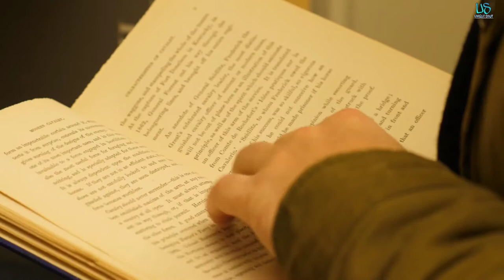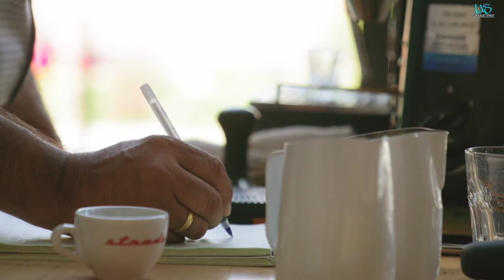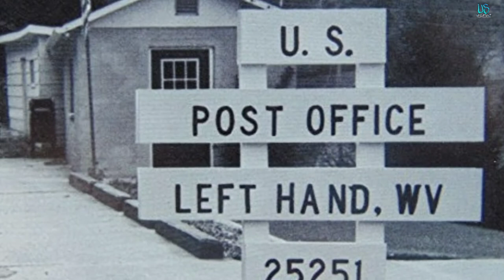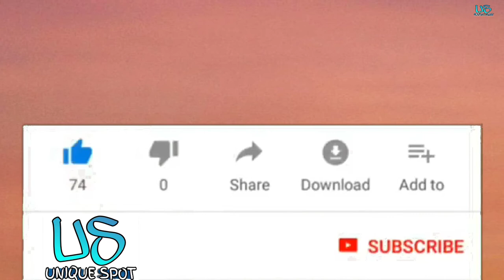Do You Know About Lefties? || Interesting 10 Facts About Left Handed Persons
In human biology, handedness is the better, faster, or more precise performance or individual preference for use of a hand, known as the dominant hand. The incapable, less capable or less preferred hand is called the non-dominant hand. Right-handedness is the most common form, and about 90% of the world's population is right-handed. Handedness is often defined by which hand one writes with, as it is fairly common for people to prefer to do some tasks with each hand. However, true mixed-handedness is rare, with most people preferring one hand for most purposes.

Most of the current research would suggest that left handedness has an epigenetic marker, a combination of genetics, biology and the environment.

Because the vast majority of the population is right-handed, many devices are designed for use by a right-handed person, which makes their use by left-handed people more difficult. In many countries across the world, left-handed people are or were required to write with their right hand. Left-handed people are also more prone to various health problems. However, left-handed people have an advantage in sports that involve aiming at a target, because their opponents will be more accustomed to the right-handed majority. As a result, they are over-represented in baseball, tennis, fencing, cricket, and more sports
Lefties Are highly adaptable - Nearly all instruments and machines have been built by and for right-handed people. That means left-handers have had to adapt to less-than-ideal circumstances throughout their whole lives. ... Being left-handed is more common in twins - One study found that 21 percent of twins are left-handed.
For more see the Video..